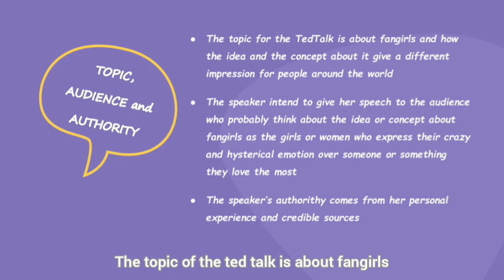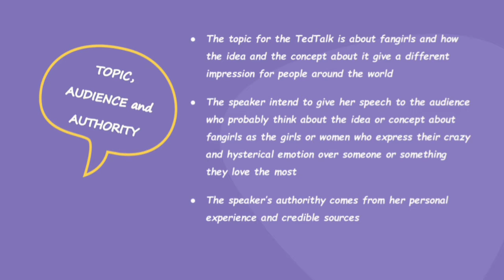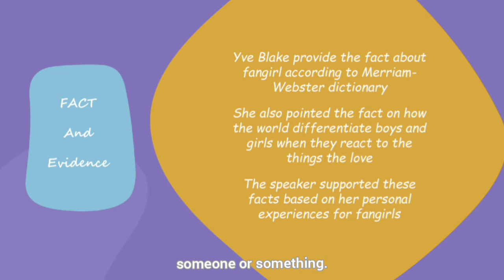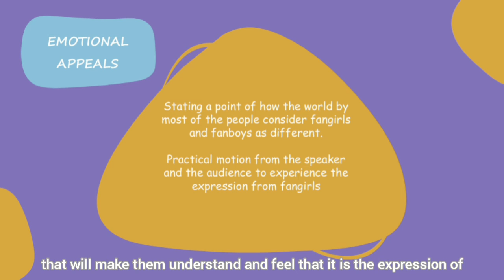Why Should Fangirls Tone It Down? | An Analysis of Yve Blake's TED Talk by Alifah Kareningrum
Why Should Fangirls Tone It Down_ - an Analysis of Yve Blake's TED Talk_ For the Love of Fangirls by Alifah Kareningrum